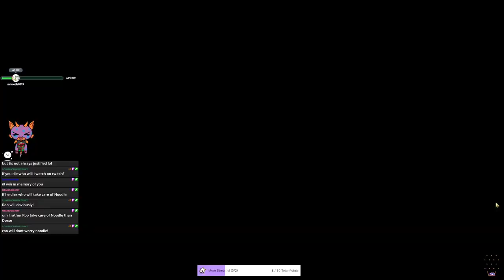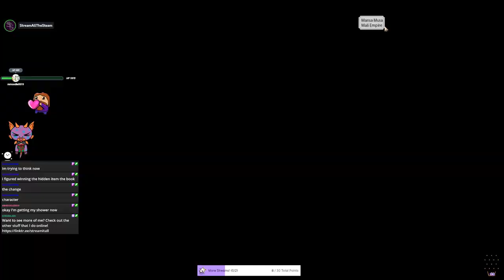Civilization VI - With Optejac! (Stream 6) | Strategy Games #1 (Twitch VOD)